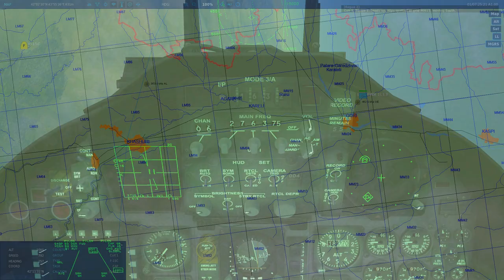DCS: World 1.5.8 - Georgian war F-15C campaign - Mission 9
CAP with a twist. I really wanted that 6th helo! About the landong. I did press the wrong button, but didn’t check green lights... :(